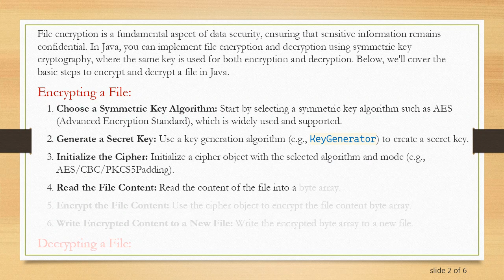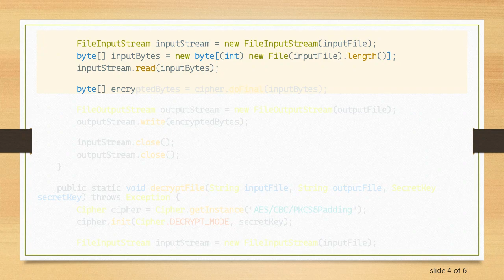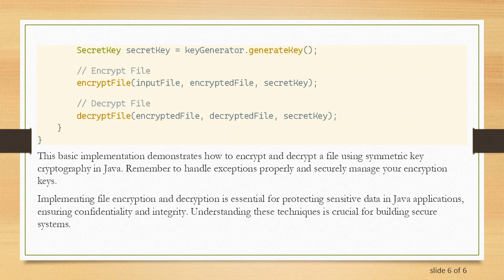Encrypting and Decrypting Files in Java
Learn how to implement file encryption and decryption in Java using symmetric key cryptography techniques. This guide covers the basics of encryption and decryption for files in Java.
File encryption is a fundamental aspect of data security, ensuring that sensitive information remains confidential. In Java, you can implement file encryption and decryption using symmetric key cryptography, where the same key is used for both encryption and decryption. Below, we'll cover the basic steps to encrypt and decrypt a file in Java.

Encrypting a File:

Choose a Symmetric Key Algorithm: Start by selecting a symmetric key algorithm such as AES (Advanced Encryption Standard), which is widely used and supported.

Generate a Secret Key: Use a key generation algorithm (e.g., KeyGenerator) to create a secret key.

Initialize the Cipher: Initialize a cipher object with the selected algorithm and mode (e.g., AES/CBC/PKCS5Padding).

Read the File Content: Read the content of the file into a byte array.

Encrypt the File Content: Use the cipher object to encrypt the file content byte array.

Write Encrypted Content to a New File: Write the encrypted byte array to a new file.

Decrypting a File:

Initialize the Cipher for Decryption: Initialize a cipher object in decryption mode using the same algorithm and key.

Read the Encrypted File Content: Read the content of the encrypted file into a byte array.

Decrypt the File Content: Use the cipher object to decrypt the encrypted file content byte array.

Write Decrypted Content to a New File: Write the decrypted byte array to a new file.

This basic implementation demonstrates how to encrypt and decrypt a file using symmetric key cryptography in Java. Remember to handle exceptions properly and securely manage your encryption keys.

Implementing file encryption and decryption is essential for protecting sensitive data in Java applications, ensuring confidentiality and integrity. Understanding these techniques is crucial for building secure systems.